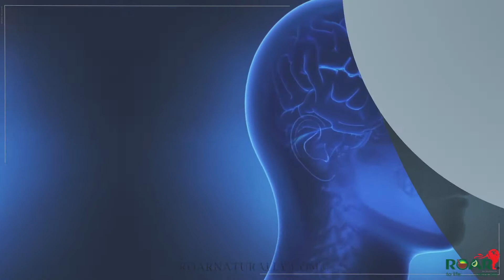Health Benefits of Bacopa | Ancient Herb used in Ayurveda for centuries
Bacopa is an ancient herb used in Ayurveda for centuries. Bacopa belongs to a class of Ayurvedic herbs known as “Brahmi” which can be interpreted as “God-like”. This means that it has so many good effects on the mind and body that the Ayurvedic scholars have held it in high esteem.

Health Benefits of Bacopa

1. Bacopa boosts brain function
2. Bacopa has been shown to support memory and cognitive function
3. Bacopa helps reduce inflammation
4. Bacopa supports lower blood pressure levels
5. helps manage Anxiety and Stress.
6. it's a good supplement for ADHD symptoms.
7. Bacopa Helps to maintain Lower Heart Rate
8. Bacopa Helps to Reduce Back Pain
9. Bacopa Helps to Maintain Liver Health
10. Bacopa Supports for Anti-cancer Properties.